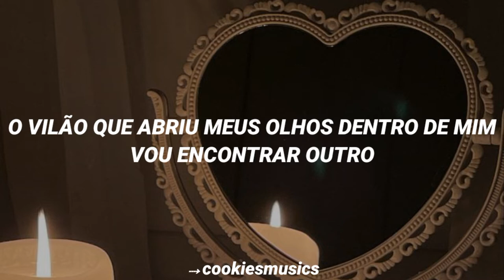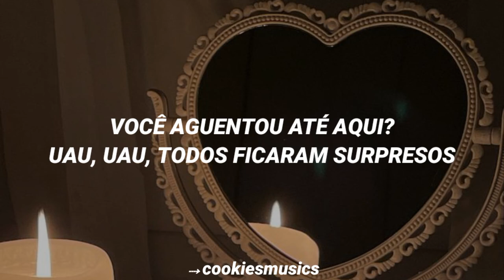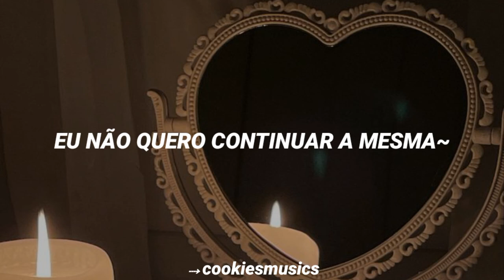ITZY - 365 (Tradução)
Artist: ITZY
Album: Checkmate

se tiver algum erro, me avise;
deixe suas sugestões nos comentários♡
curte e comente se gostar♡

lyrics

[Intro: Ryujin]
Ee-yeah

[Verse 1: Ryujin, Yeji, Yuna, Chaeryeong]
Three, three-six-five, not thinking 'bout ya
Five, five to midnight, tick-tock, it's time
Jal bwa dakchin darui mollak
Mark my words, I just roll
Trouble, trouble, sageonppunin neol
Jiguryeok innaesim gyeou beotyeotdae
Nae ane nun tteun villain, gonna find another one
Yeogikkaji chamatdani? Wow, wow, da nolladeogun

[Pre-Chorus: Lia]
Yeogikkajiya
Jipchakamyeon honnaejul teya
Sambaengnyuksiboirui gihoe
Neon chabeoryeosseo hansimhage (Way-oh, way-oh)

[Chorus: Yeji, Chaeryeong, Yuna, Ryujin]
Clink, clink, deo jaeminan geon mana
Nalgeun sigan neon yeogi namaisseo (Way-oh, way-oh)
Three-six-five, not thinking 'bout ya
Wae neon yeotae geugeol molla
Molla
Honja

[Verse 2: Yuna, Ryujin, Yeji, Lia]
That's right, what now? I don't even care
Pyeonghaenguju sok neomeo jayurowo nan
Nan hangaropge ne meori wie
Feeling myself, 'cause I don't want ya
All my ladies, nae chingudeul deundeunhaeseo
Bunwigi mot ilgeul geomyeon jaemieopseo

[Pre-Chorus: Chaeryeong]
Neoneun moreuji
Ssaa ollin uriui seongi
Jjalgodo gin geu sigandeuri
Banjjagil sudo isseonneunde

[Chorus: Ryujin, Lia, Yeji, Chaeryeong]
Sesang wae neoman geugeol
Da aneun geugeol molla

[Bridge: Lia, Yuna, Yeji, Ryujin]
Dareun chawoni nal (Ayy-oh)
Chajanae kkeureonae (Ayy-oh)
I don't want to stay the same

[Refrain: Chaeryeong, Ryujin, Lia, Yuna]
Way-oh, way-oh
I'm much better, babe
Way-oh, way-oh
Eojjeogo sipeunde?
Way-oh, way-oh
Mareun haedo dwae
Way-oh, way-oh
'Cause I don't care